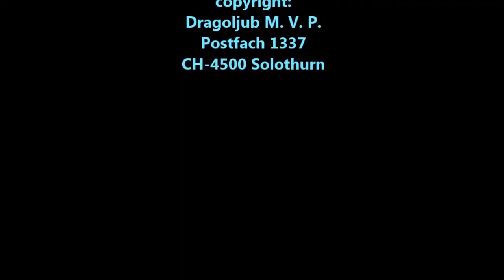Duda Band-Gipsy Jazz 03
Movie made by Flying Joymaker
in Solothurn (CH) 04-th of April 2013
CH-4502 Solothurn